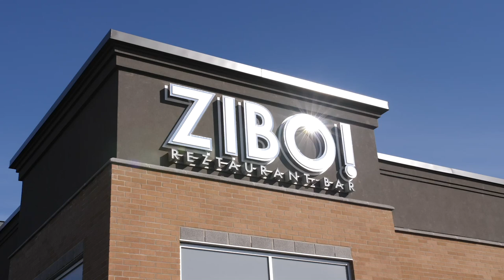Terrasse Zibo à Boisbriand | Montreal.TV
Reportage vidéo de la terrasse du restaurant Zibo à Boisbriand.

Caméra-réalisation: LP Baril.